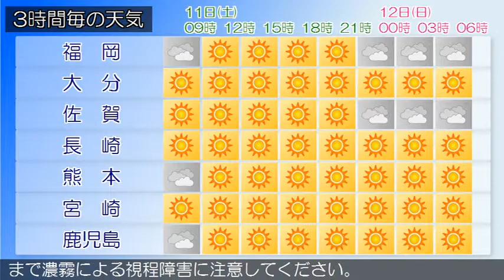2017/11/11 九州地方の天気予報 朝